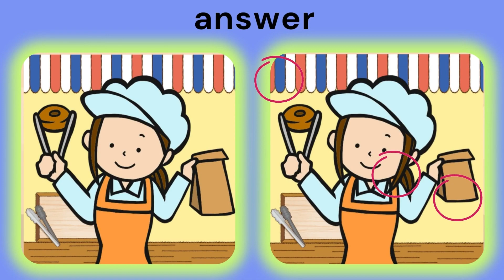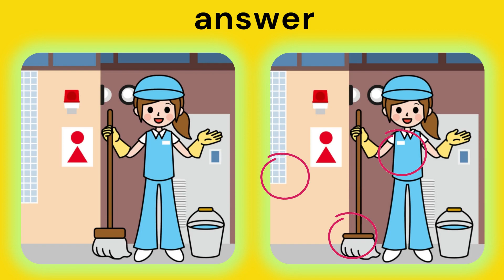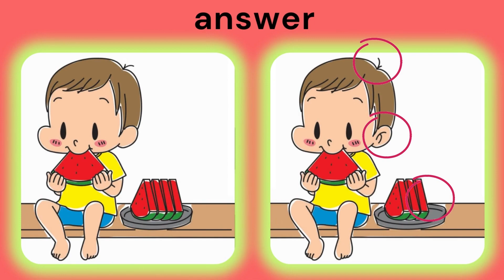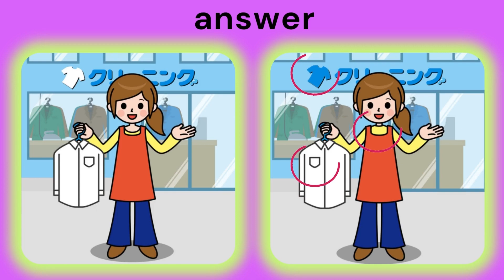find the 3 difference |No260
Hello friends !

3 잘못된 이미지 찾기